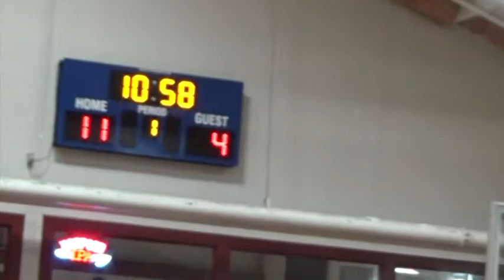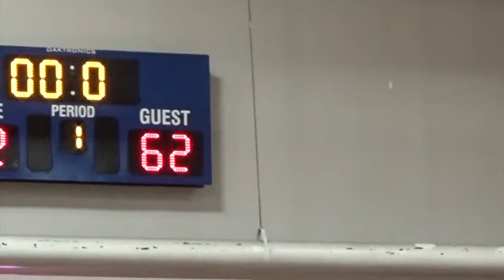C4 vs. Saints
C4 vs. NH Saints 9th grade U15 NERR Tournamnet 2018